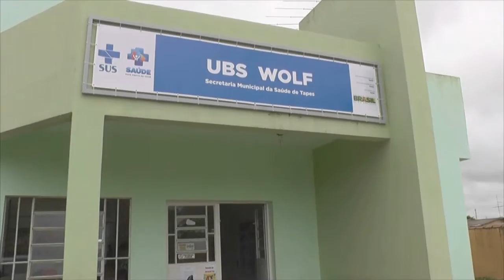COPA JAIME BARBOSA CHEGA A FINAL NO JUVENIL.